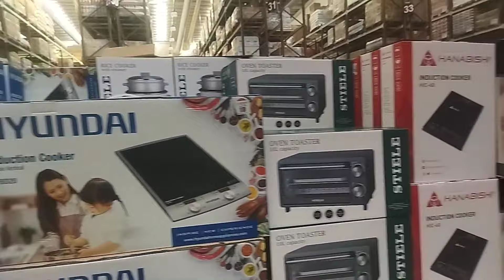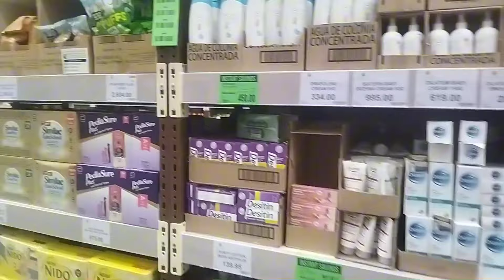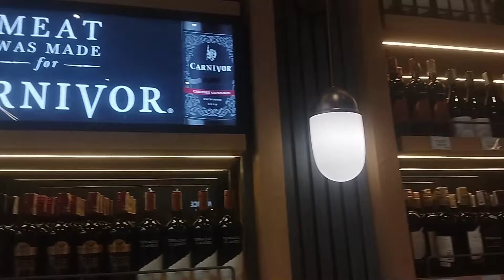LANDERS SUPERSTORE|WALK TOUR | BACOLOD CITY PHILIPPINES 🇵🇭